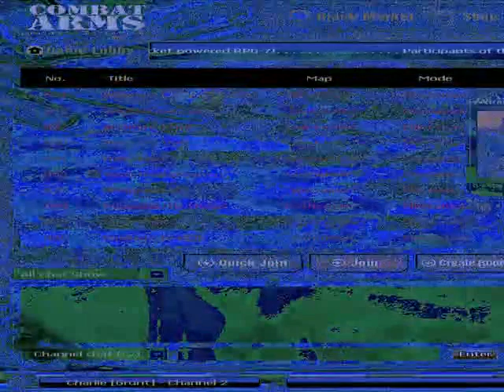Combat Arms Marathon 001 P1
Prepare for such a long video!